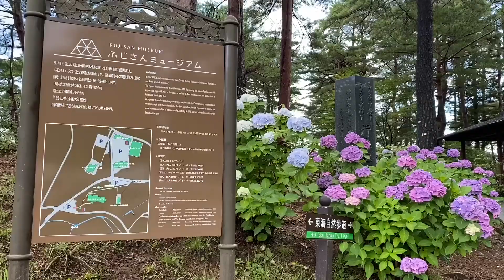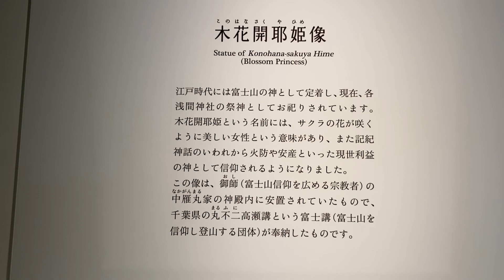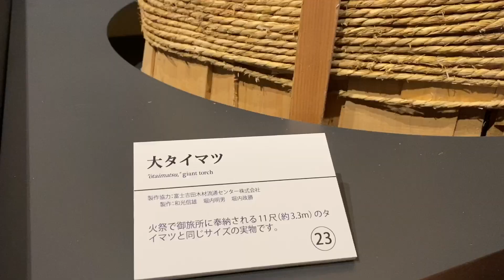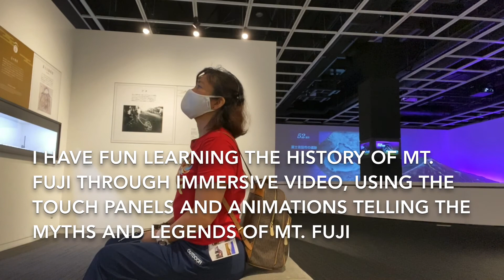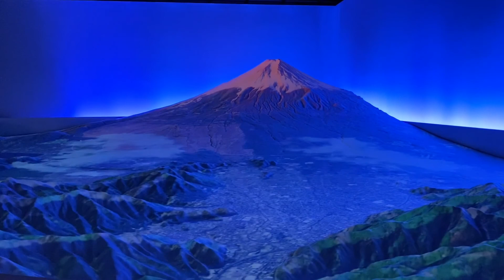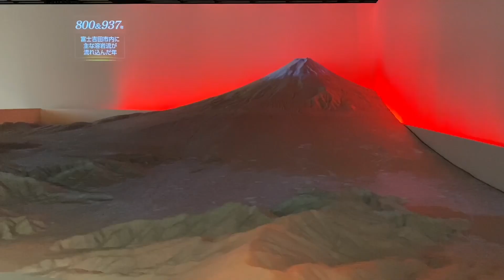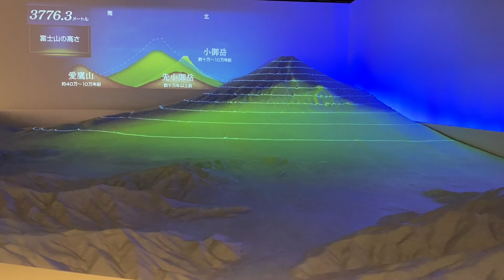Fujisan Museum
The museum that utilizes the latest technology such as projection mapping technology to introduce Mt.Fuji in an enjoyable way.